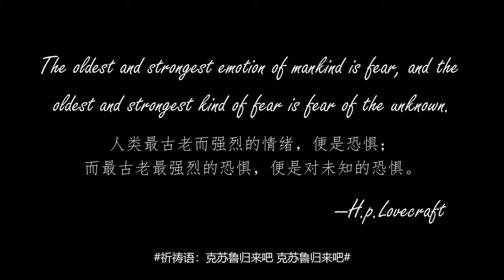面对克苏鲁统治的世界，如同灰尘般的人类该有多大几率生存下去？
克苏鲁你一定听到过，他是洛夫克拉夫特笔下的一个恐怖存在。他从外星带着眷者一起来到地球。现在沉睡在太平洋尼莫点附近。如果有一天克苏鲁苏醒过来，这个世界会是什么样子？他会奴役人类，还是直接消灭人类？而我们，会因为看到这位强大的旧日支配者而陷入疯狂。还是变成英斯茅斯的恐怖鱼人？

大家好，欢迎来到十万个聊什么。
我们会尽量和大家聊一些有用或有趣或诡异的故事。希望大家喜欢。
欢迎大家提出宝贵的意见和建议。我们会一直努力把频道节目做的更好。
希望大家喜欢我们的视频。
谢谢！

2022會發什麼？盤點世界最強預言家關於2022年的預言。至暗時刻？光明未來？

【UFO】芯片技術是從外星人那裏得到的？而且美國已經製造了9艘幽浮？NASA和美國政府一直在掩蓋什麽事情？

【未解之謎】一個人如何不用任何機械，建造一座石頭城堡？外星人？反重力？或者他知道埃及人如何建造金字塔？

神秘的【麦田怪圈】：外星人的信息？阿努纳奇的启示？一切都要从无限能源说起